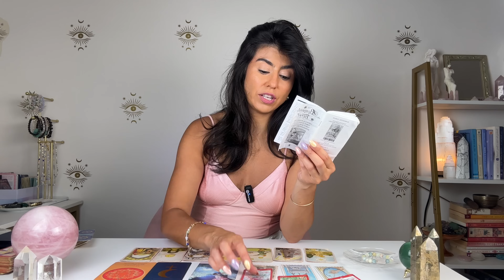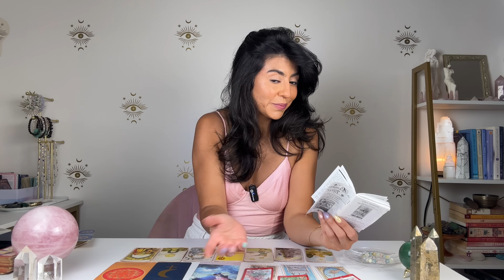AQUARIUS THIS MAY SHOCK YOU! | AUG. 12-19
AQUARIUS THIS MAY SHOCK YOU! | AUG. 12-19. Hey AQUARIUS welcome to your Tarot Reading. This may resonate with you if you have AQUARIUS Sun, Moon, rising and Venus.

DECKS I USE:

✨Tinseltown Tarot
✨AstroSoul Deck
✨Moonchild Tarot
✨Shadowscapes Tarot